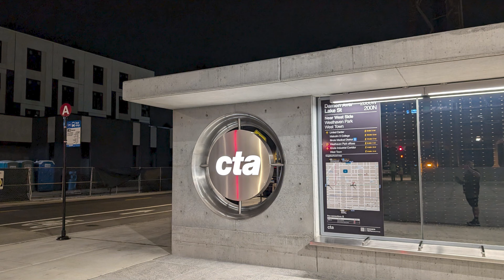This is Damen Green Line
Green Line trains are now making stops at Damen— increasing access to jobs, opportunities and providing another transit option for the United Center!

To celebrate the opening, Chicago Mayor Brandon Johnson joined Chicago Department of Transportation Commissioner Tom Carney, CTA President Dorval Carter and others who played a crucial role in this project for a ribbon cutting.